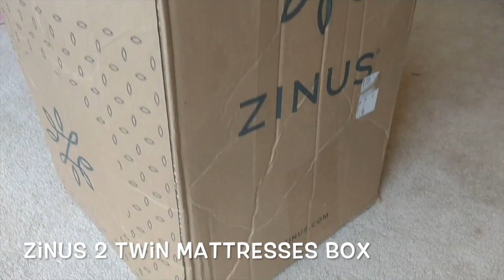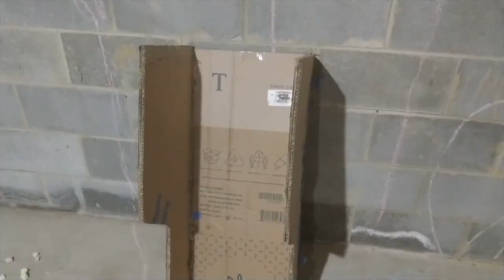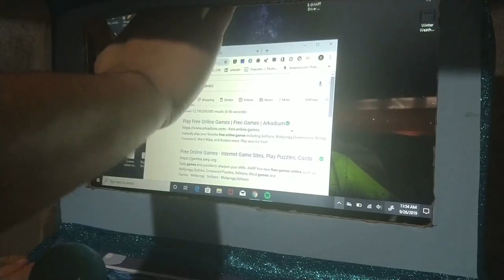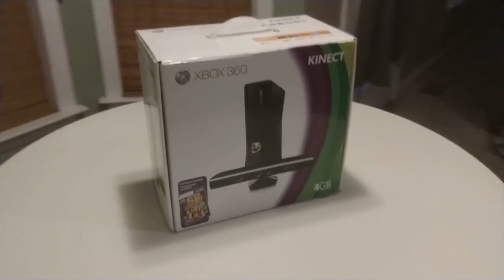Girls build interactive arcade cabinet out of twin mattress box PLAY WITH THE BOX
The girls needed new mattress' for their bunk beds. We found the perfect fit with ZINUS TWIN MATTRESS'. Once we pulled out the mattress' it was time to get down to business. THE BOX.

We also get a glimpse at our next box. the XBOX 360 Box.

Sometimes it's difficult to keep the kids on track (especially Penny), but we are trying our best to bring you quality videos as often as possible.

I do not receive endorsements from any of these companies, just giving special thanks...

Thanks to VID EVO for all the music. We have a premium subscription. Thanks to VYOND for all cut-scene animations.

Extra special thanks to ZINUS MATTRESS. Without their box, this video would not be possible.

ARE YOU A COMPANY THAT IS INTERESTED IN HAVING US BUILD SOMETHING OUT OF PRODUCTS PACKAGING?